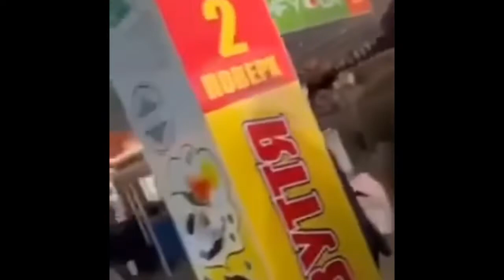Мелитополь люди одичали/Ukrainian war 03.03.2022